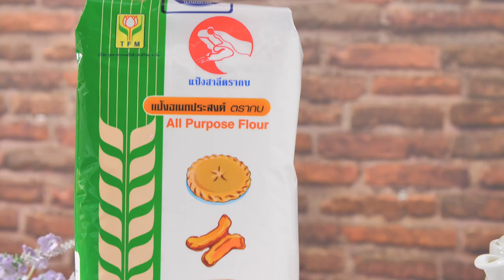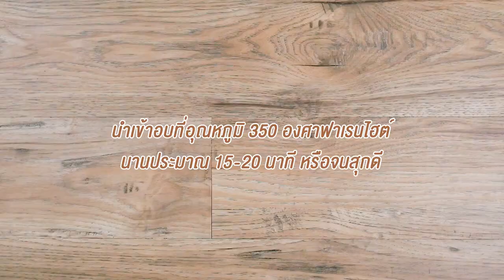คุกกี้สิงคโปร์มันม่วง สูตรเด็ดอ.ยิ่งศักดิ์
▲Line @yingsakfood

แจกสูตรคุกกี้สิงคโปร์มันม่วง
สีผสมอาหารสีม่วง (1)  ¼  ช้อนชา
ผงมันม่วง (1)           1 ช้อนชา
ผงมันม่วง (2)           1 ช้อนชา
พิมพ์กดรูปดอกไม้

1.ร่อนแป้งอเนกประสงค์ ตรากบ กับ น้ำตาลไอซิ่ง เบกกิ้งโซดาและผงฟู เข้าด้วยกัน เทลงในอ่างผสม
2.เติมเนยขาว ตีด้วยความเร็วต่ำ จนส่วนผสมร่วนเป็นเม็ดทราย เพิ่มเป็นความเร็วปานกลาง ตีต่อจนส่วนผสมจับตัวกันเป็นก้อน ปิดเครื่อง
3.แบ่งส่วนผสมที่ได้เป็น 3 ส่วน  ส่วนที่ 1 เป็นสีขาว ส่วนที่ 2 ใส่สีผสมอาหารสีม่วง(1) และผงมันม่วง(1) ส่วนที่ 3 ใส่สีผสมอาหารสีม่วง(2)และผงมันม่วง(2) คนผสมให้เข้ากัน พักไว้ 15 นาที
4.นำส่วนผสมแต่ละสีมาคลึงเป็นแผ่นหนาและขนาดเท่าๆ กัน วางส่วนผสมสีขาว ลงบนพลาสติก ตามด้วยส่วนที่2 ส่วนที่3 และส่วนที่4 ตามลำดับ
5.คลึงทับอีกครั้ง กดด้วยพิมพ์รูปดอกไม้ วางเรียงบนถาดอบ นำเข้าอบที่อุณหภูมิ 350 องศาฟาเรนไฮต์ นานประมาณ 15-20 นาที หรือจนสุกดี พักจนเย็นสนิท วางเรียงบนภาชนะพร้อมเสิร์ฟ